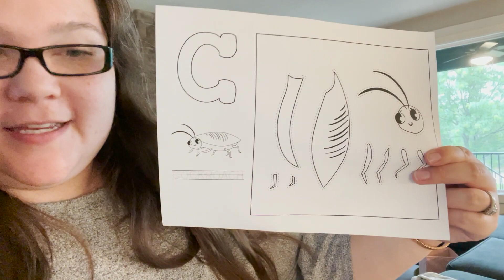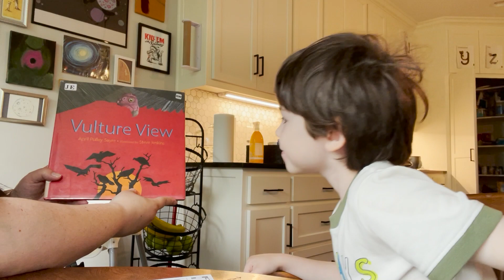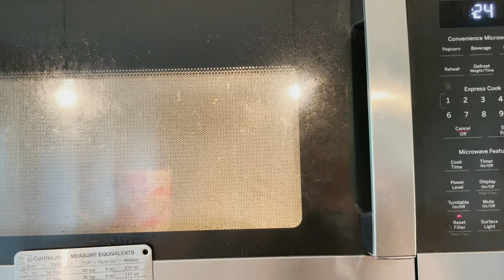Day in the Life #3 May 2023 - Homeschool Family with an Infant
Join us in a day in our lives! We will be homeschooling, cleaning, and enjoying our day!